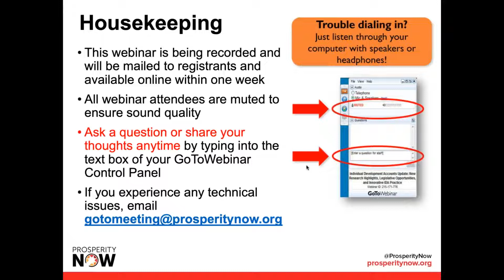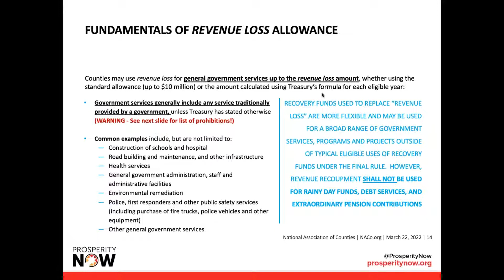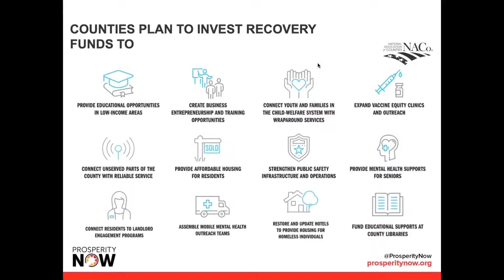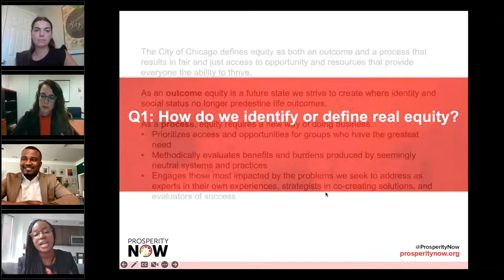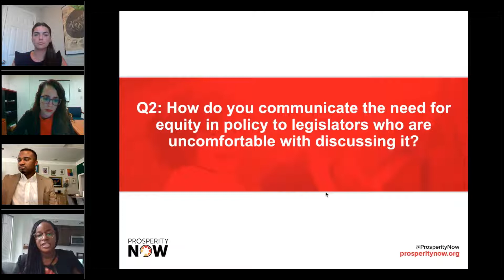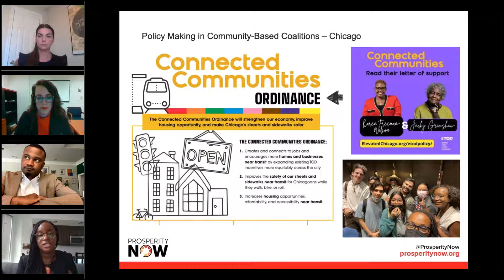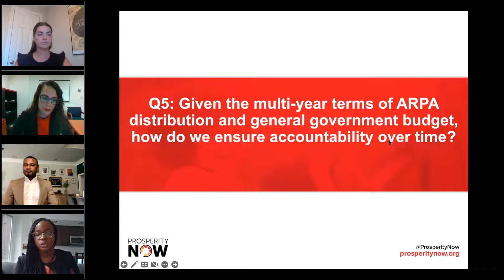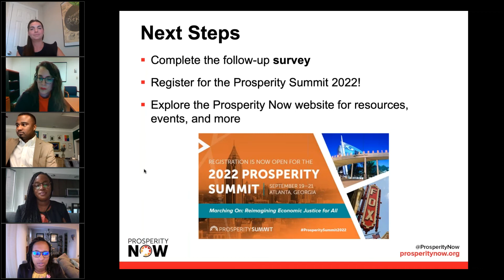Equity to Justice: Reimagining Strategies for Community-Driven Solutions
Camp Prosperity 2022: How do we move from using equity as a buzzword into actionable solutions so that all communities can achieve justice and thrive? In this session, we’ll focus on strategies for advancing policies and programs that center on the individual community’s unique capacities and needs.